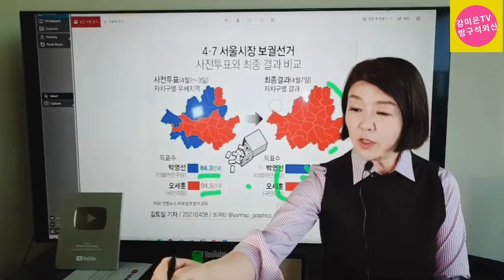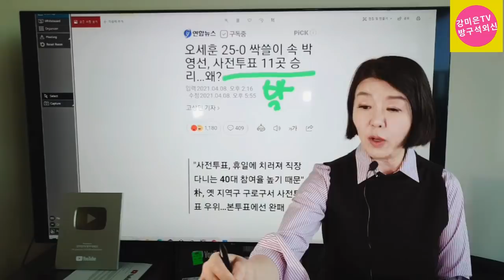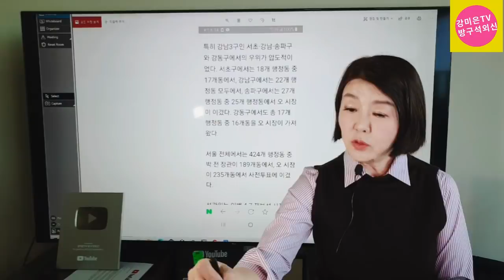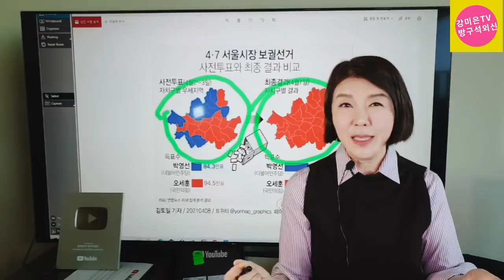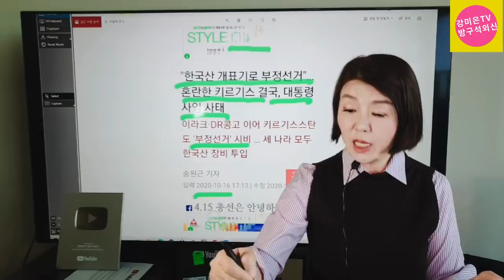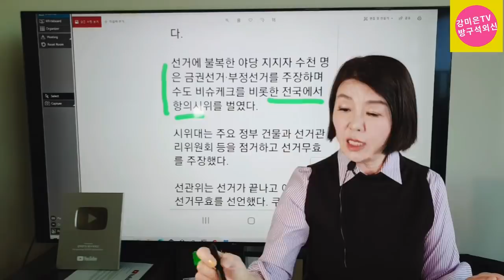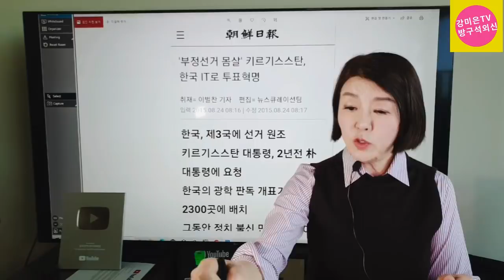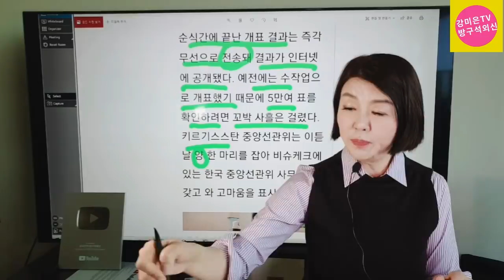사전투표가 이상하다! [강미은TV 방구석외신]